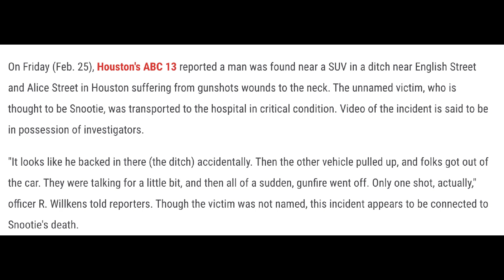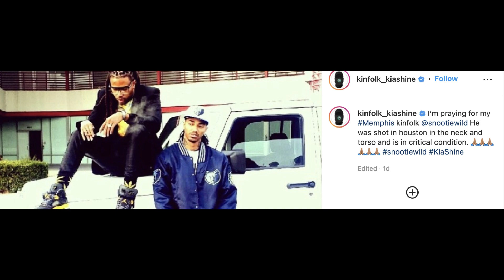Snootie Wild dies after being shot in the neck!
Rapper Snootie Wild, aka LePreston Porter has died after being shot in the neck late last night or early this morning. He was 36. Not much is known about the tragic murder but more details will be revealed by the authorities in the upcoming days. RIP